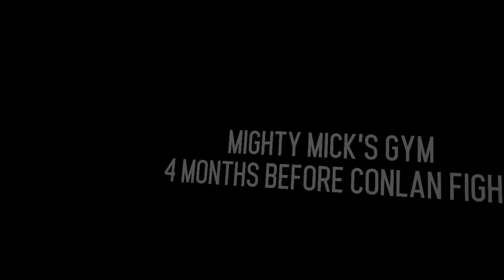Creed: Rise to Glory VR Boxing w/ Rocky Balboa, Apollo Creed, Clubber Lang, & Ivan Drago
You can play this game on PC, Quest, & PSVR.
Oculus Quest 2
PSVR
Oculus Rift S

Every game I've ever beaten with my favs in bold:
I edited out the beginning. There was Rocky music playing during the title screen while I talk about the game. No gameplay was edited out.